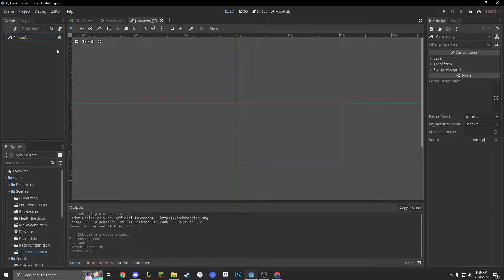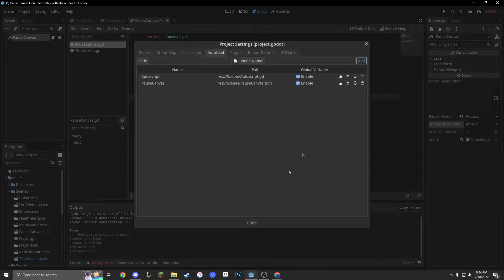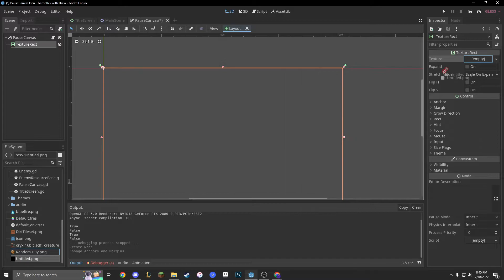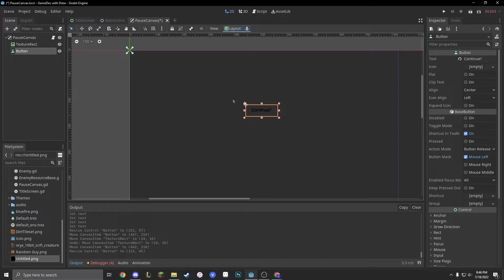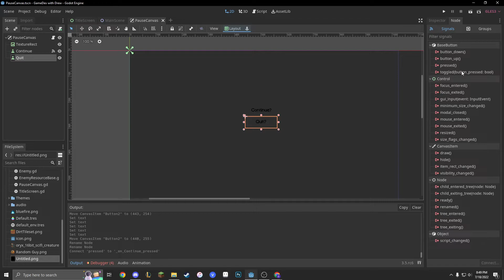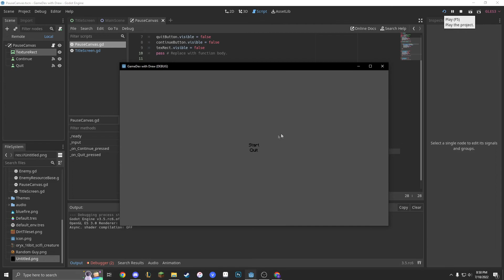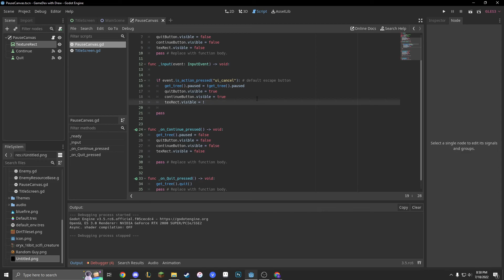HOW TO MAKE A PAUSE MENU | Godot Intermediate Tutorial | GameDev with Drew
Hello everyone and welcome to our third Intermediate Tutorial! This episode covers PAUSE MENUS! !